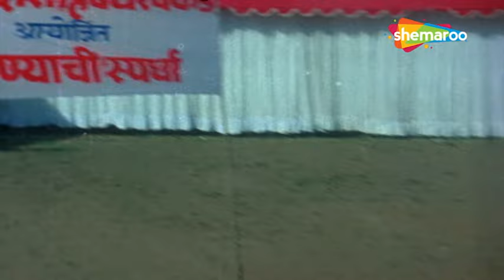Ashok Saraf Best Comedy Scene | Marathi Movie Comedy Scene | Dharpakad | Usha Chavan, Nilu Phule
Synopsis :-
English: Dadasaheb Darpakad, a powerful politician, gets his daughter, Radha, married to her bodyguard, Nagesh. However, chaos ensues when Dadasaheb learns that Nagesh is an impostor.

Marathi: दादासाहेब दरपकड, एक शक्तिशाली राजकारणी, त्यांची मुलगी राधा हिचा विवाह तिच्या अंगरक्षक नागेशशी करतात. तथापि, नागेश हा ढोंगी असल्याचे दादासाहेबांना कळल्यावर गोंधळ उडतो.

Movie - Dharpakad
Cast - Ashok Saraf, Usha Chavan, Nilu Phule, Shrikant Moghe & Other
Genre - Comedy
Director - Usha Chavan
Producer - Usha Chavan
Writer -  Usha Chavan
Music Director - Hridaynath Mangeshkar